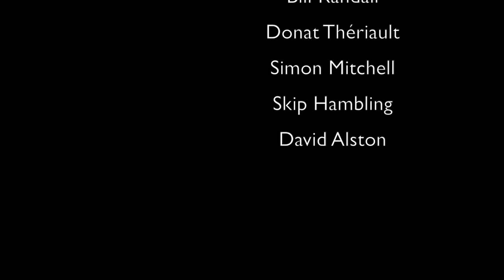Karen Lake (P3) - Senior Care Specialist (Health)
In the final part of our interview with Karen Lake, we discuss what a successful system looks like and benefits of people staying at home longer. We talk about the potential job creation of around two to three thousand positions and how there is a need to professionalize this sector which benefits everyone. Karen talks about the "snow globe" image of how to restructure the care system she calls "careforce". Positive results of how in-home care has so many benefits on so many levels.